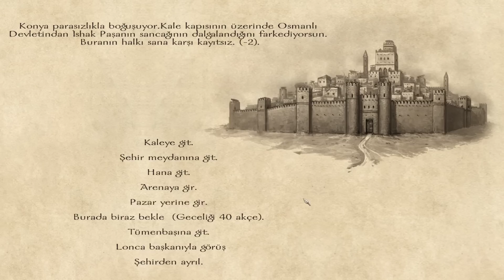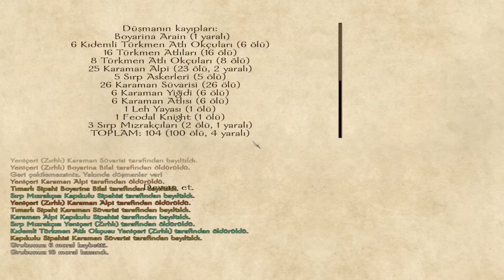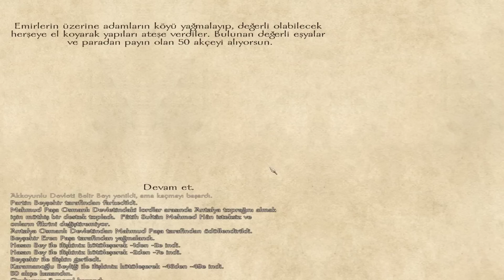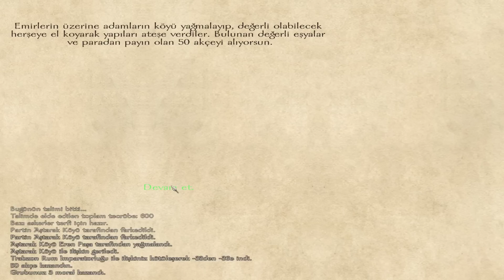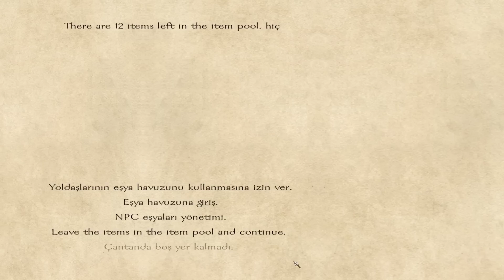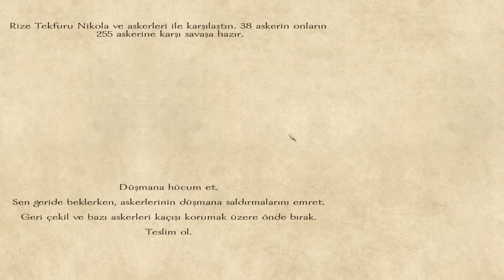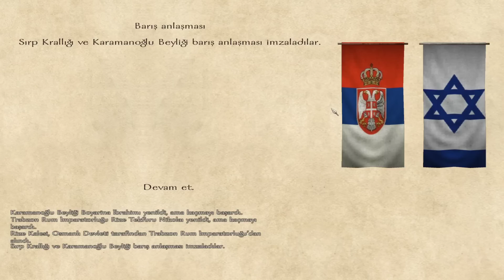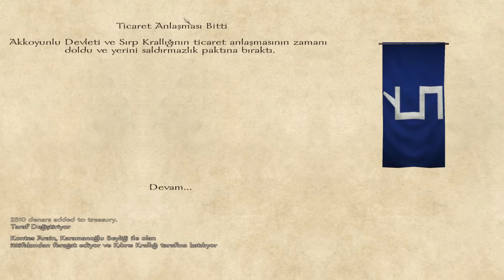ESİR DÜŞTÜK :( / M&B Warband - Bölüm 18